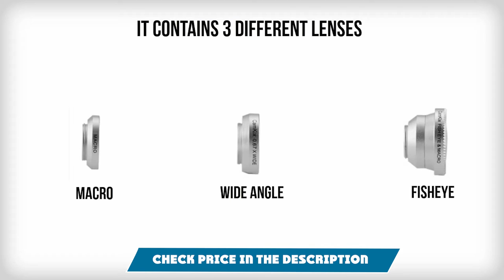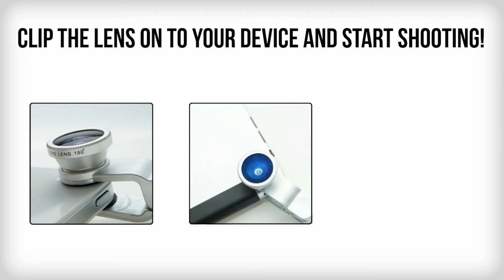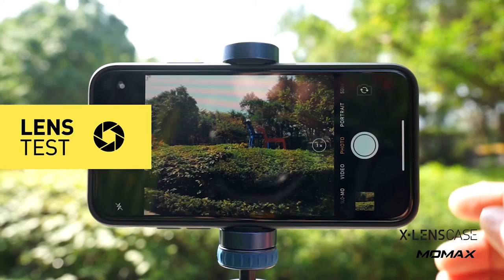Best Lens kit For Smartphone Camera In 2021 - Top 8 New Lens kit For Smartphone Cameras Review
Links to the Best  Lens kit For Smartphone Cameras we listed in today's  Lens kit For Smartphone Camera Review video & Buying Guide:

1. CamKix J50HY-3PC-BLA
2. Jopree 4 in 1 Camera Lens Kit
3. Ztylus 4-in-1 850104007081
4. MOMAX Lens for Apple iPhone X
5. Ztylus 4-in-1 Core Edition 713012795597
6. Ztylus Designer Revolver M Series
7. Sirui Smart Phone 18mm
8. Ztylus Z-Prime Universal 16mm

What are the Best  Lens kit For Smartphone Cameras in 2021?

In today's video we reviewed the top 8 best  Lens kit For Smartphone Cameras on the market in 2021. We made this list based on our personal opinion and we ranked them in no particular order, after doing our research based on their prices, quality, durability, brand reputation and many more.

After watching this video you will know which are the best budget, top selling and top rated  Lens kit For Smartphone Cameras on the market today.

If you choose from this list you can be sure that you buy one of the best  Lens kit For Smartphone Camera available today.

OneStep Review makes top 5 & top 10 Popular products review Videos On the topic of gadgets, electronic products, home equipment,  Lens kit For Smartphone Cameras, outdoor gear, sports and fitness, Power tool and hand tool etc. So if you are searching for these types of products online,  you can watch, like, comment, share, and don’t forget to subscribe to our channel for further tools videos.

Portions of footage found in this video are not original content produced by Famous Tool team. Portions of stock footage of products were gathered from multiple sources including, manufactures, fellow creators and various other sources.

1. Song: Jarico - Island

2. Song: Luke Bergs - Tropical Soul

3. Whenever - LiQWYD